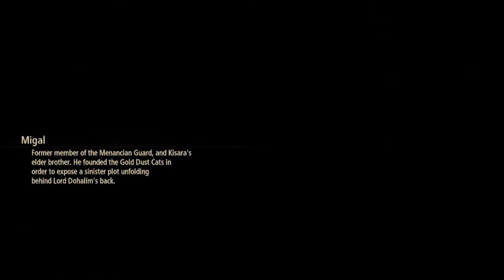Tales of Arise [PS4] Walkthrough - Part 35 - Aureum Falls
Hello Guys and welcome to my  walkthrough of Bandai Namco's new Tales game; Tales of Arise

~ Challenge the Fate That Binds You

~ For 300 years, Rena has ruled over Dahna, pillaging the planet of its resources and stripping people of their dignity and freedom. Our tale begins with two people, Alphen and Shionne, born on different worlds, each looking to change their fate and create a new future.